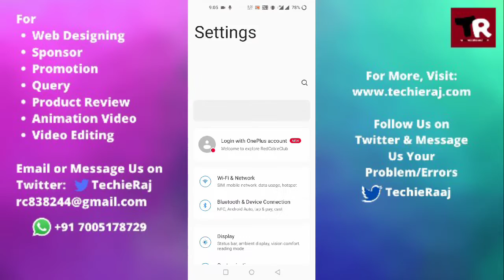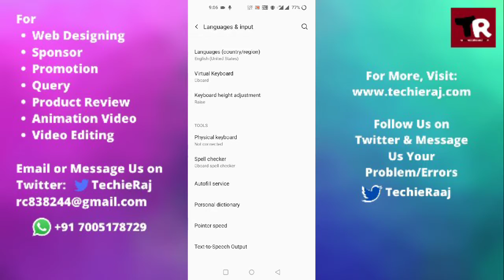Fix OnePlus 9R Keyboard Not Showing Problem Solved